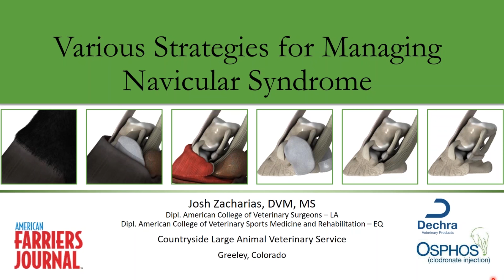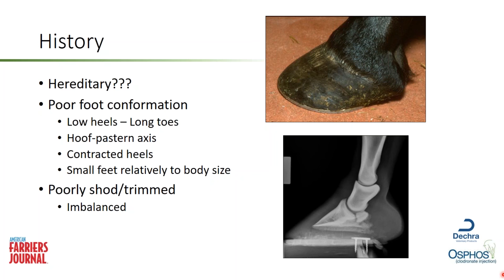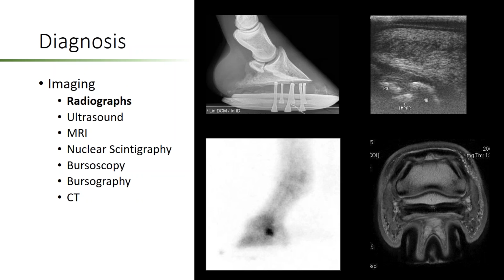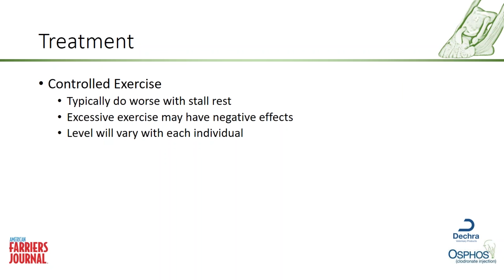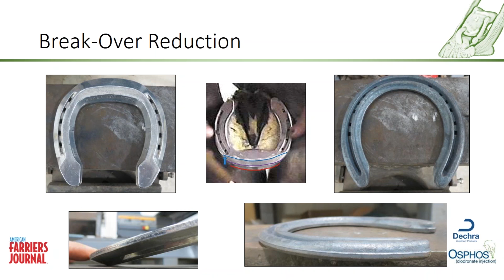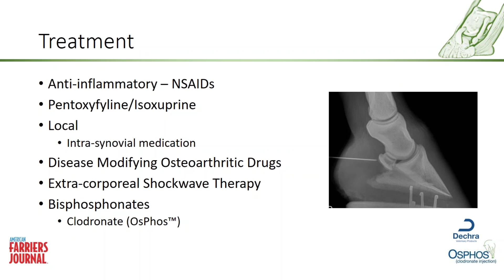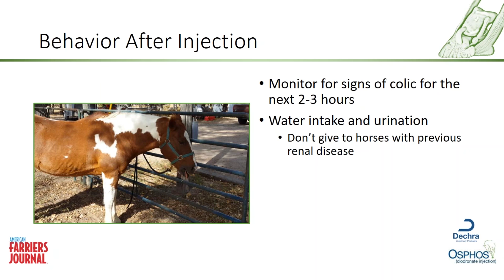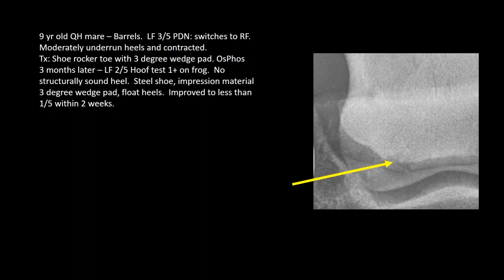[Webinar] Various Strategies for Managing Navicular Syndrome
During this free webinar, veterinarian Dr. Josh Zacharias from Countryside Large Animal Veterinary Service in Greeley, Colo., will share practical ideas or the diagnosis and treatment of navicular disease and navicular syndrome. From effective shoeing practices to more aggressive treatments like clodronate injections, you’ll learn valuable tips and techniques to help you successfully deal with this potentially crippling condition.